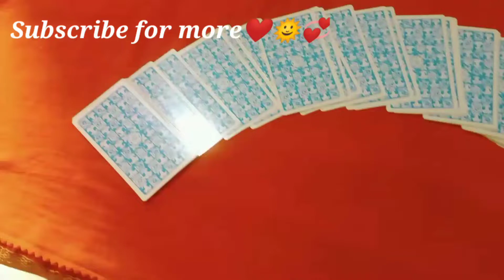jane aapke liye kya hai taro se🌞❤️💞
messages from your person pick a
card

tarot reading

RAHUL TARO RATING💞💞🙏🌞🌞